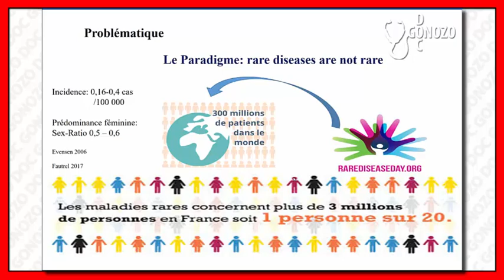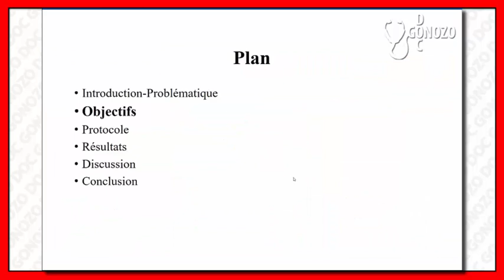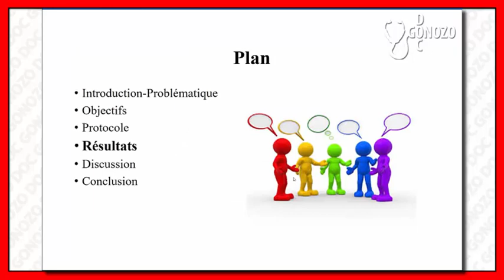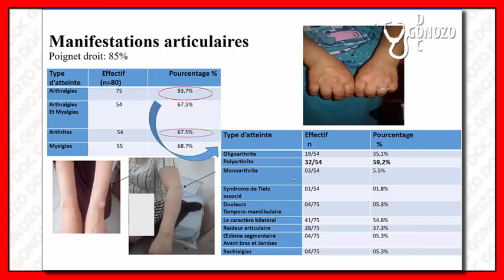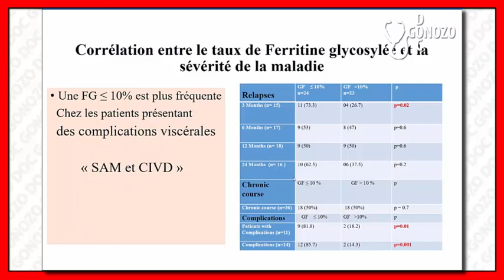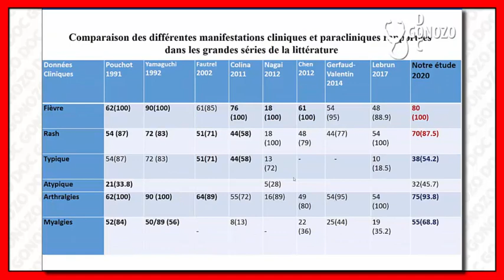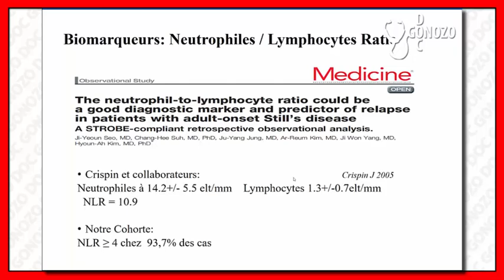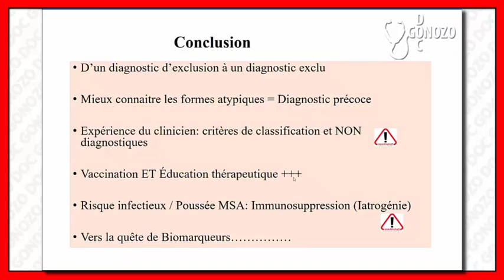La maladie de Still de l’adulte : quel profil clinique, para clinique et évolutif ?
(Nos applications médicales Gratuites)
Les informations médicales données sur cette chaine YouTube ne remplacent pas une consultation chez votre médecin
MERCI.